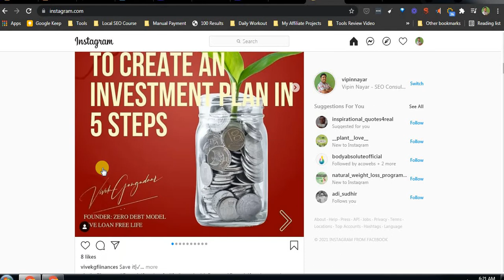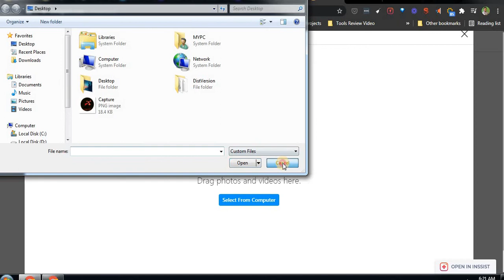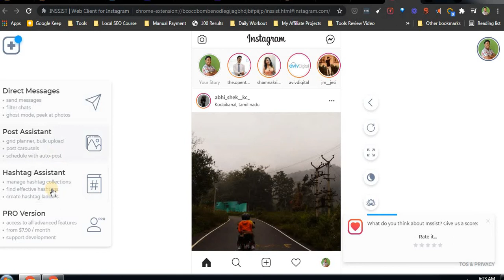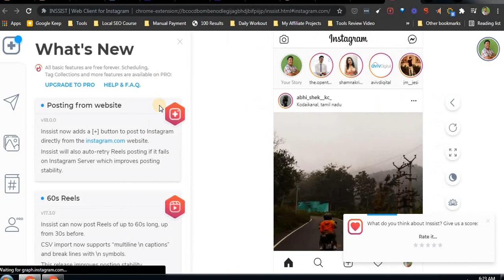How to publish content on Instagram by Desktop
Get our 5 Days FREE Digital Marketing Course in Malayalam Worth ₹4999 to start your journey with Digital Marketing